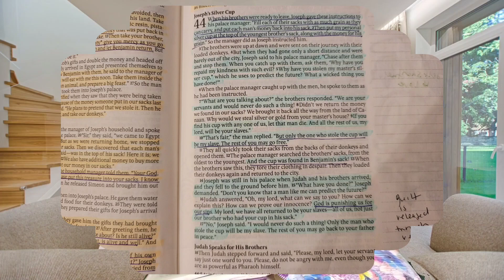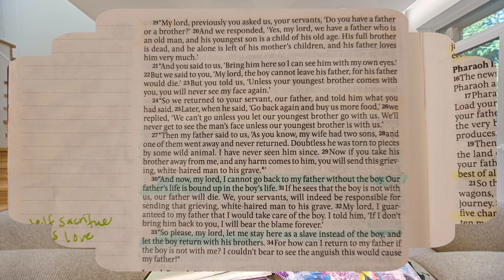BIBLE STUDY WITH ME: Genesis 44 - Joseph's silver cup